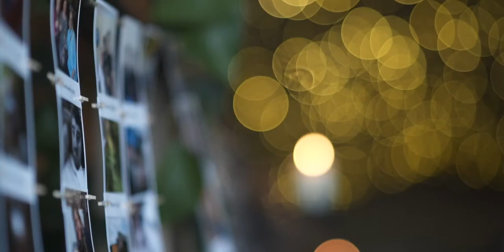“A Man of Tradition…” | Stone Barn Wedding | Emma & Chris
It was an utter joy to film for Emma and Chris for their Stone Barn Wedding.

I started the day with a surprise visit to Emma, in Casana Lodge in Coln St Aldwyns. I wanted to see a feel a little of the atmosphere at the house, as its such a lovey spot and after meeting Chris and Emma at Stone Barn Wedding Fayre, i wanted to catchup with her as it was a long time ago.

Chris Fordham was as cool as a cucumber as he prepared the brides and bridesmaids hair.

I then headed over to the barn and caught Chris meeting and greeting his guests and the staff putting the finishing touches to the barn.

Once everyone was in position, Emma, her Bridesmaids, flower girls, page boys and her Mother entered the barn and walked down the aisle.

After a couple of lovely readings and emotions vows and promises. The couple were wed and celebrated with a kiss and a showering of confetti.

The couple sipped champagne outside and after a few photos by the fabulously talented Rob Tarren Photography and after seeing their first child – their beloved Beagle, the couple then headed into the wedding breakfast to a rapturous round or applause.

After the speeches, Chris’s father brought his DJI Mavic pro, there it up in the air and gave me the footage to use (so no issues with license here – phew!).

I had a fab day capturing your wedding, Emma and Chris. Was an honour to be asked.